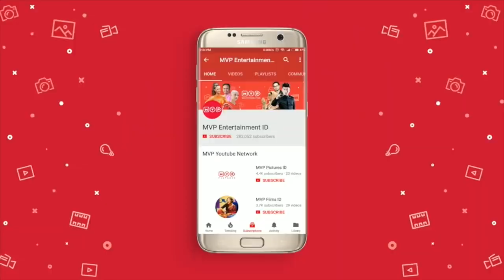Calon Mama Tiri Rawat Bulan Yang Sedang Sakit | Bulan dan Bintang Episode 20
Bulan harus ditinggal oleh ayahnya dinas ke luar negeri yang akhirnya membuat ibunya Bintang datang untuk merawat Bulan. Ibunya Bintang juga berhasil meyakinkan Bulan untuk mau minum obat. apakah hati Bulan perlahan mulai terbuka untuk calon ibu tirinya?